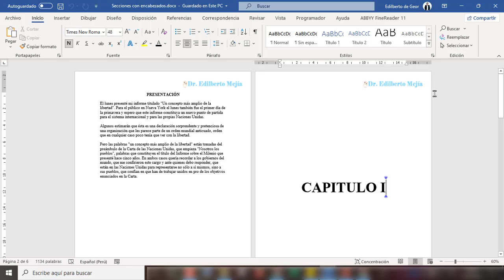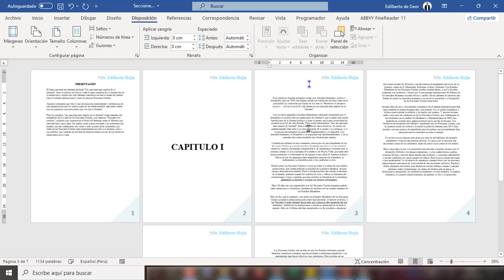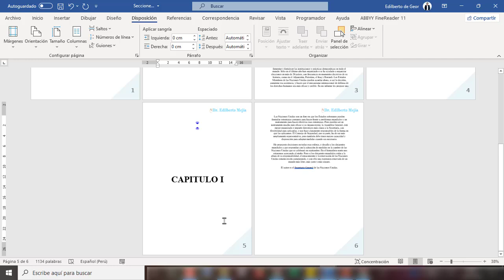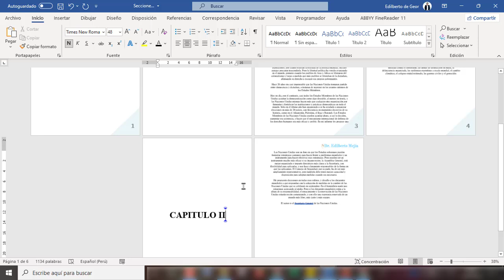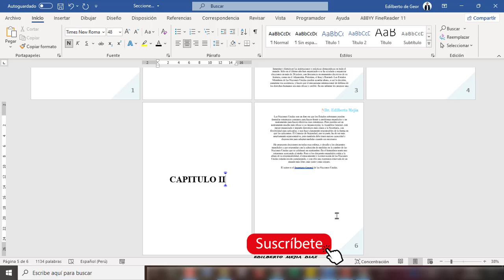Como hacer encabezado y pie de páginas diferentes en un solo archivo - Word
Hacer encabezado y pie de páginas diferentes en un solo archivo -  Word